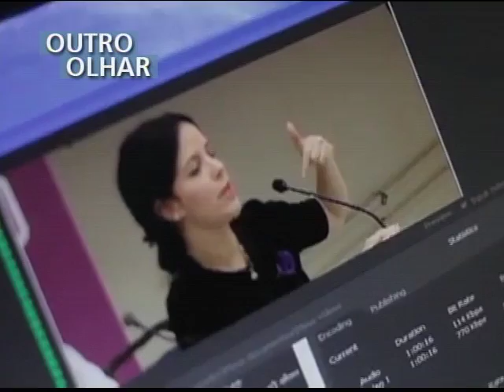OUTRO OLHAR - II Fórum da Internet no Brasil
E em Olinda, Pernambuco, terminou esta semana o segundo Fórum da Internet no Brasil. O objetivo é dar maior visibilidade para o debate sobre a liberdade na internet e a garantia de diversidade cultural na rede. O vídeo foi produzido pela Rede Comunitária, pelo Fora do Eixo e pelo coletivo Freenet.